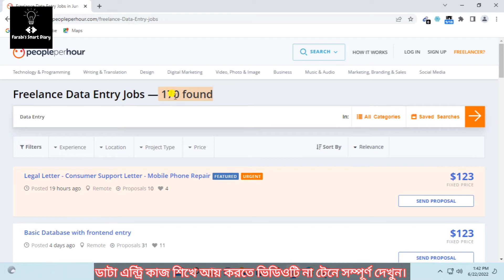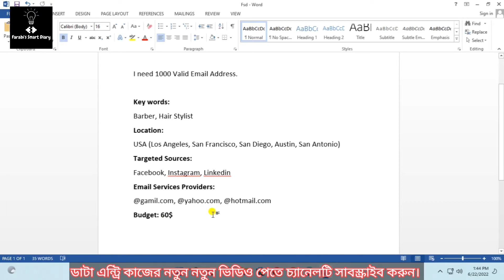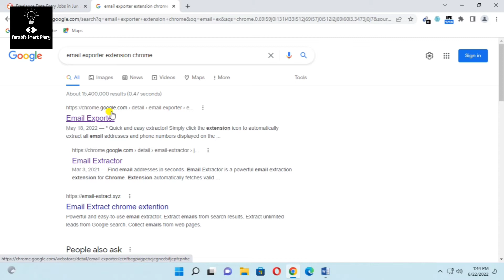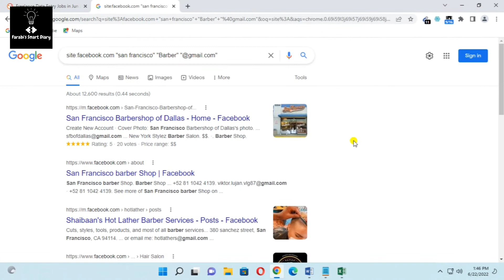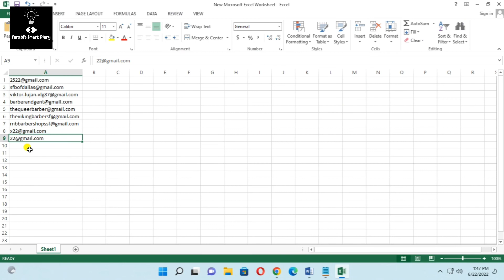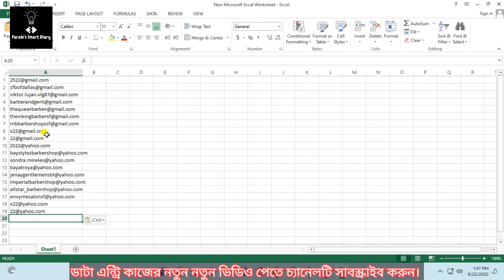Data Entry earn 60$ in a Hours | Data Entry Bangla | Copy Paste Jobs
Search Formate: site:facebook.com "san francisco" "barber" "@yahoo.com"

Tools: shorturl.at/ghsvF